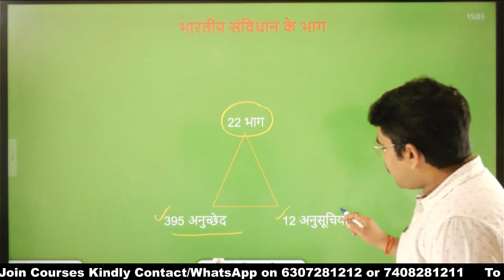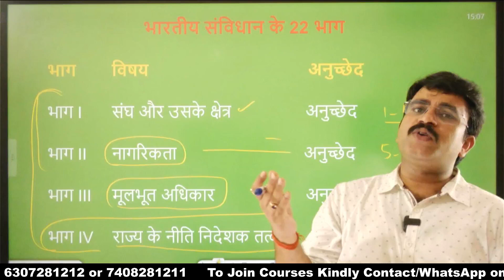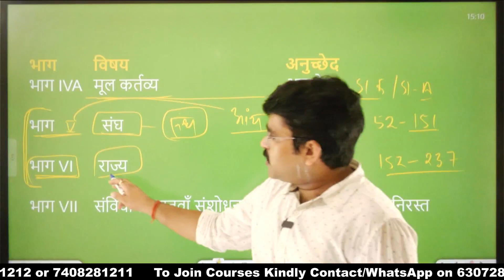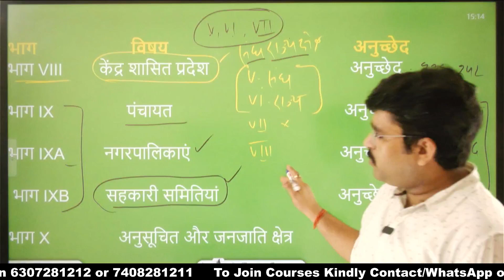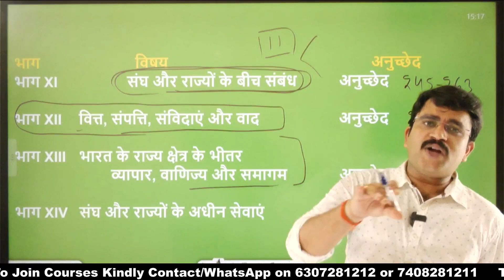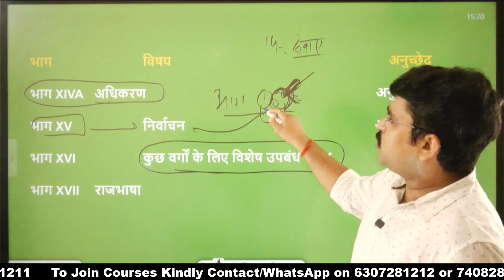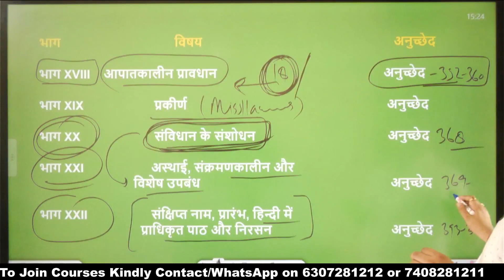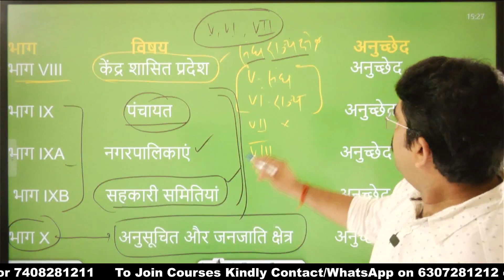ट्रिक संविधान के भाग | Sanvidhan ke bhag with Trick || TrickyGS#iasprep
संविधान के भाग याद करने की ट्रिक

Toppers notes kaise banate hain,
NCERT GEOGRAPHY,
NCERT FOUNDATION,
NCERT GS,
NCERT BASIC CLASSES,
HOW TO PREPARE GS WITH NCERT,
HOW TO CRACK IAS WITH NCERT,
HOW TO START GS PREPARATION,
HOW TO BE AN IAS OFFICER,
NCERT CLASSES,
REGULAR NCERT BATCHES,
GS BASIC BATCHES,
GS FOUNDATION BATCHES,
OM PANDEY SIR NCERT,
IAS PREP NCERT,
IAS PREP GS COURSES,